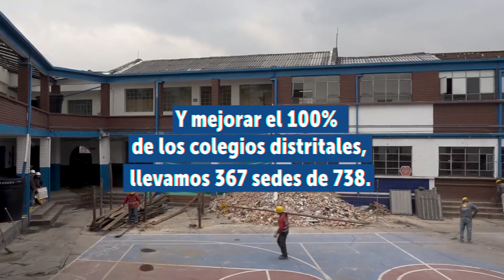¡La educación en primer lugar! Así estamos invirtiendo 1.6 billones de pesos